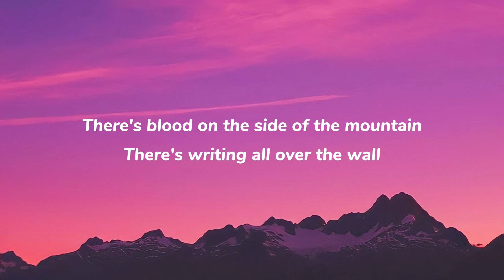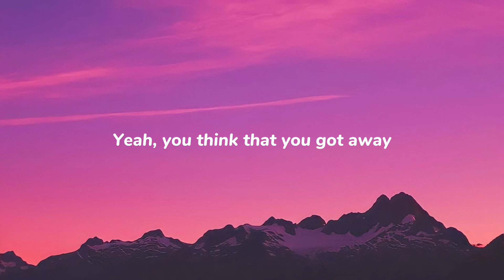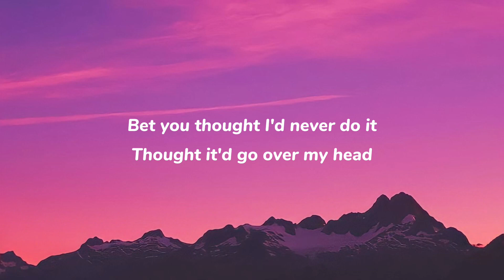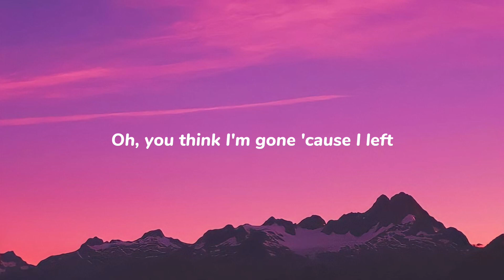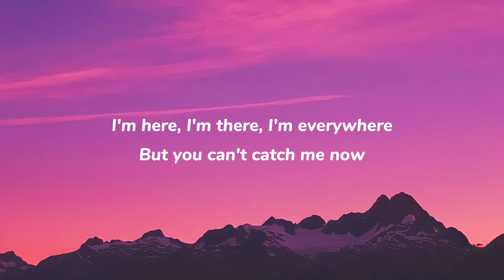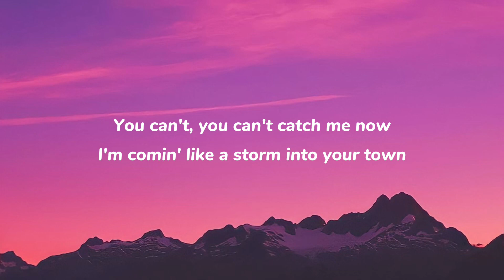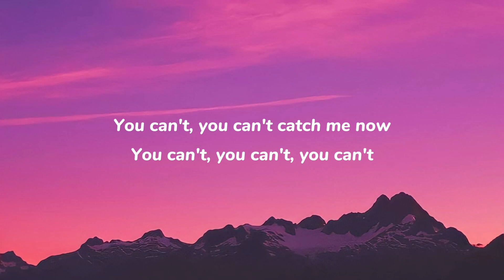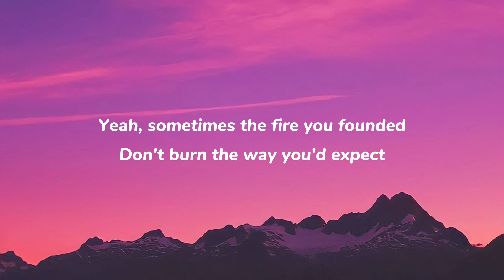Olivia Rodrigo - Can't Catch Me Now (Lyrics)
🍃 Full Lyrics :-

There's snow fallin' over the city

Ooh
Ooh
Ooh
Ooh